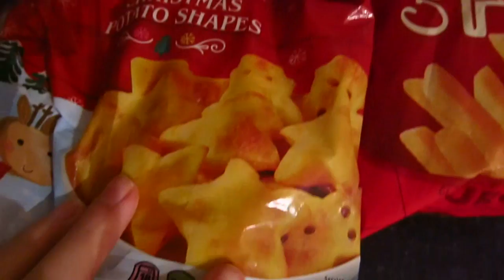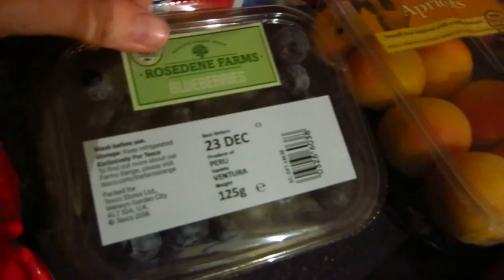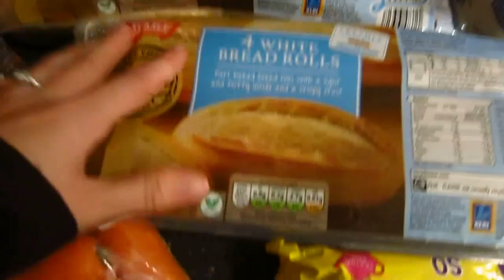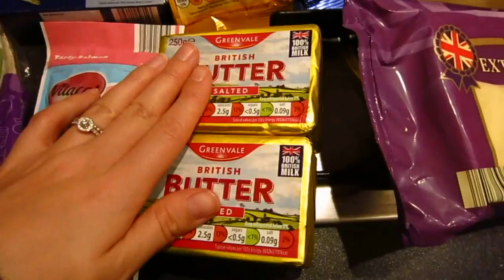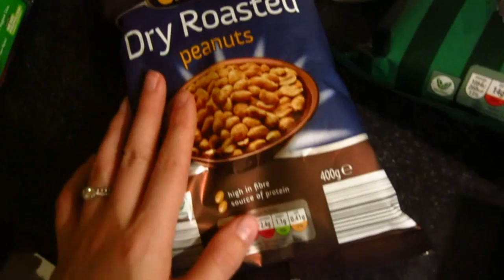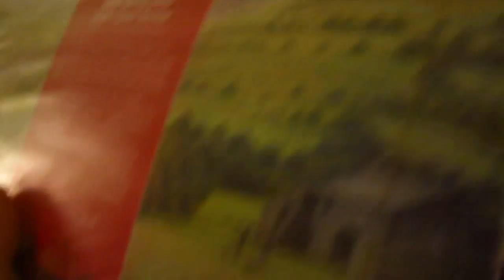The Christmas Food Shop! | VLOGMAS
Hiya everyone,

Today we had a rough day, P is really poorly, and I'm now starting to get it, typical! I also managed to do the christmas food shop, which wasn't that bad! Hope you all enjoyed!

Jess & P
xxx

ABOUT US

Hiya! I'm Jess, and I'm 23, new & first time mumma to little P, who is 1 & I'm a fiancee to Neil, 27. We live in Norwich and have a little cat called Roo! On my channel you can expect to find daily vlogs, advice, hauls & general mum life! If you would like to work with me, then please get in touch by emailing me. ♡